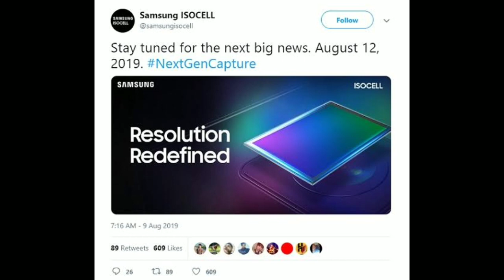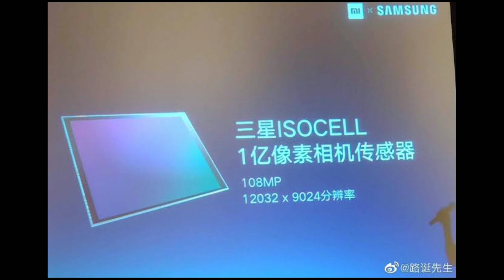Xiaomi Mi Mix 4 with Samsung 108MP Camera